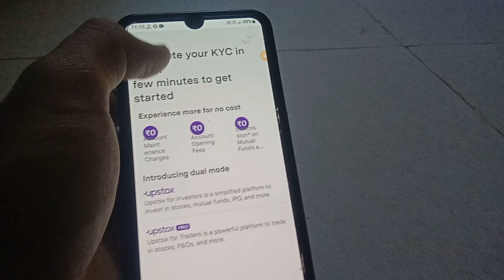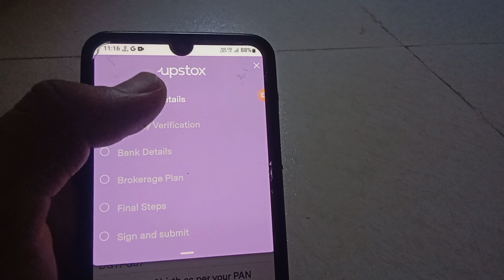Upstox Showing Complete your application | Just few more steps